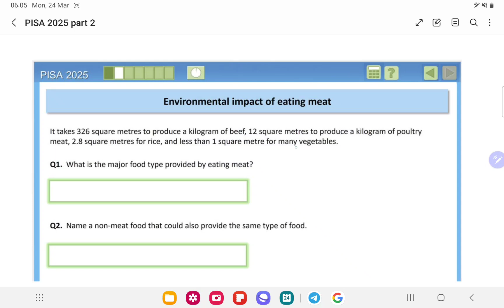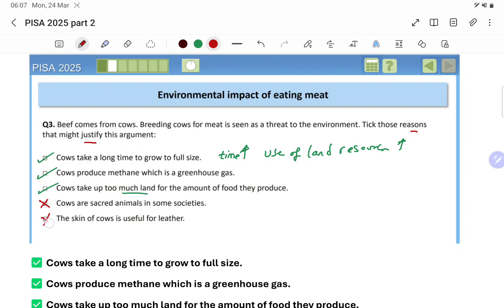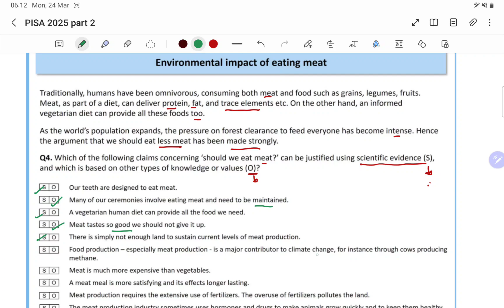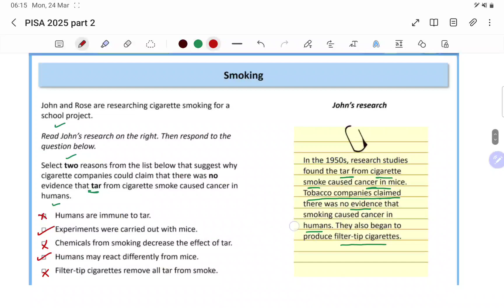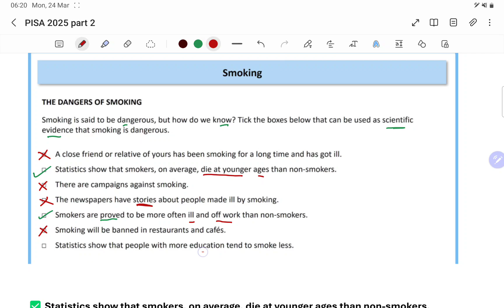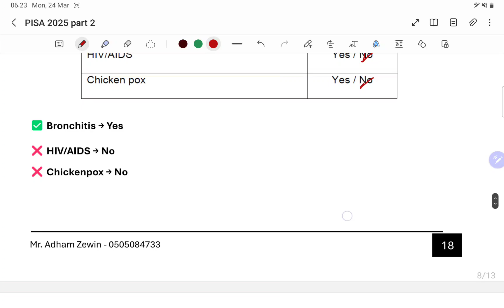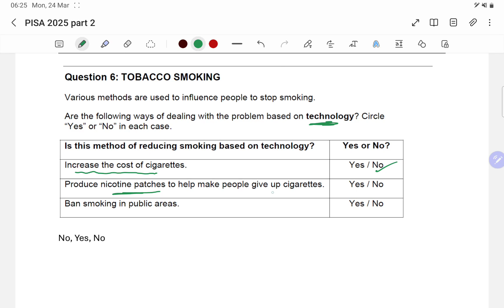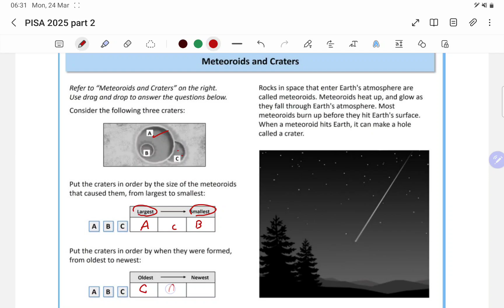PISA SCIENCE 2025 PART 2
📢 Are you preparing for the PISA 2025 Science Exam? Get ahead with this must-watch video covering important questions, answers, and explanations to help you score high! 🚀

🔬 What’s Inside?
✅ Sample PISA 2025 science questions with detailed answers
✅ Key scientific concepts explained in a simple way
✅ Problem-solving strategies for tricky questions
✅ Tips to improve your critical thinking skills

💡 Perfect for:
📌 Students preparing for PISA 2025
📌 Teachers looking for science exam resources
📌 Anyone interested in global science assessments